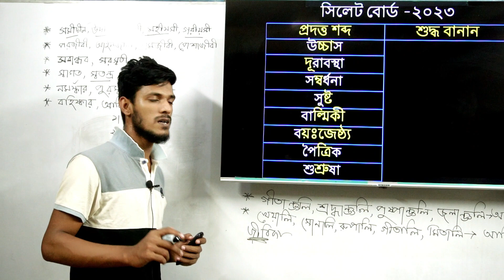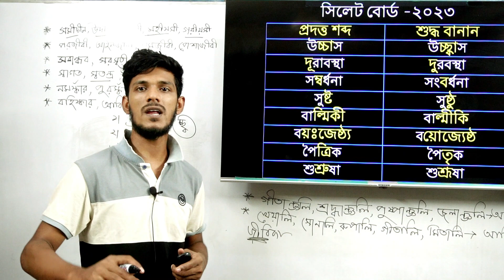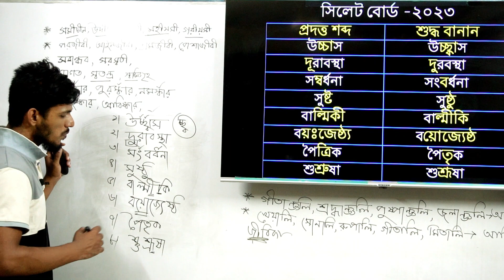বাংলা বানান hsc | বানান শুদ্ধিকরণ hsc | bangla banan hsc | সিলেট বোর্ড ২০২৩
বাংলা বানান hsc | বানান শুদ্ধিকরণ hsc | bangla banan hsc | যশোর বোর্ড ২০২৩ |
বাংলা বানান hsc | বানান শুদ্ধিকরণ hsc | bangla banan hsc | রাজশাহী বোর্ড ২০২৩ |
বানান শুদ্ধিকরণ hsc | বাংলা বানান hsc | bangla banan hsc | ঢাকা বোর্ড ২০২৩ | Dhaka Board 2023

বাংলা বানান
বানান শুদ্ধিকরণ
বাংলা বানানের নিয়ম
বাংলা ব্যাকরণ,
বাংলা বানানের নিয়ম
বাংলা বানানের নিয়ম ও বানান শুদ্ধিকরণ,
বানান শুদ্ধীকরণ
বাংলা বানানের টেকনিক
সহজে মিখি বাংলা বানান ও শুদ্ধিকরণ
বাংলা বানান শেখার উপায়
বানান শুদ্ধিকরণ hsc
বানান শুদ্ধ বানান
বাংলা বানানের নিয়ম hsc
বাংলা বানান শিক্ষা
hsc বাংলা ব্যাকরণ
প্রমিত বাংলা বানানের নিয়ম
বাংলা বানানরীতি
বাংলা বাক্য শুদ্ধিকরণ
বাংলা ২য় পত্র
বাংলা শব্দ শুদ্ধিকরণ
শুদ্ধীকরণ